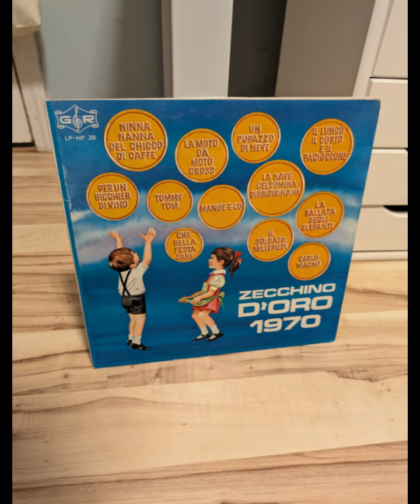Coro Ornella Bazzini - La Ballata Degli Elefanti (1970)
Solista: Daniela Biroli